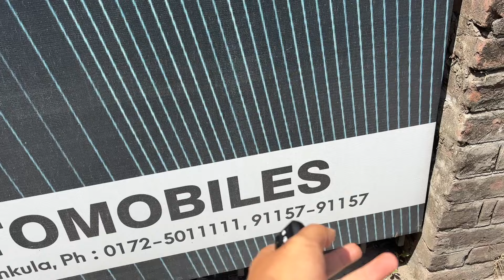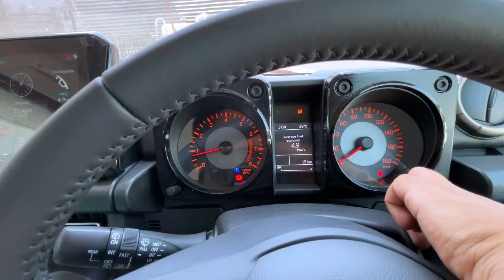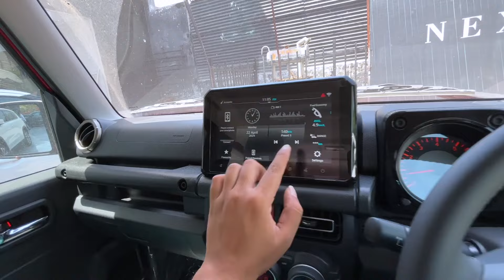Again!! DISCOUNT of ₹1.5 Lakh on 2024 Maruti Suzuki Jimny New Model | All Details & Price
Again!! Heavy Discount of ₹1.5 Lakh on 2024 Maruti Suzuki Jimny New Model | All Details & Price